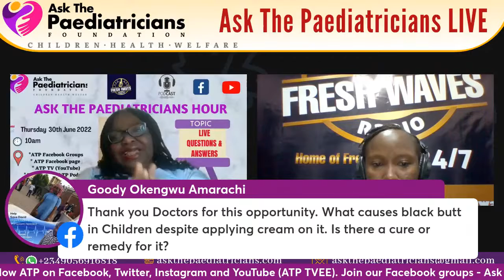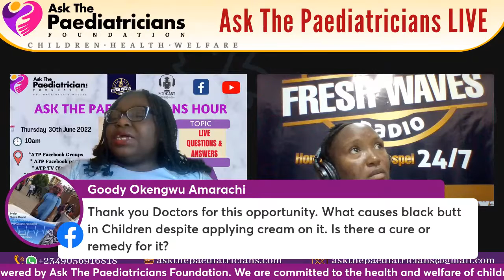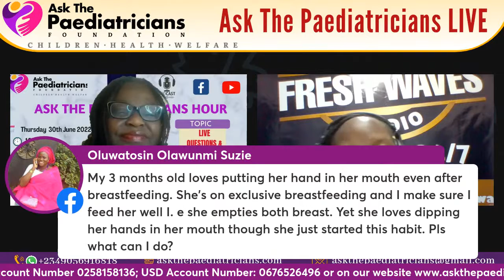ATP HOUR LIVE QUESTIONS AND ANSWERS SESSION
Join this special edition of Ask The Paediatricians Hour to ask your questions about any children health issues LIVE with Dr Gbemisola Boyede, Consultant Paediatrician and CEO Ask The Paediatricians Foundation